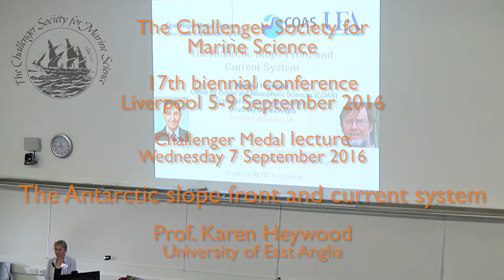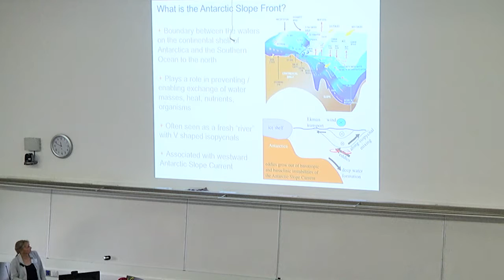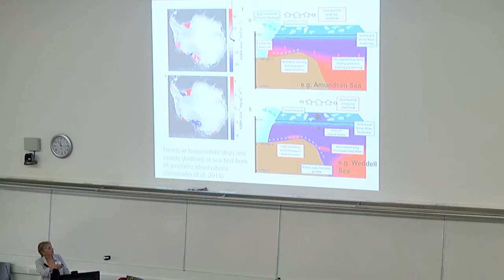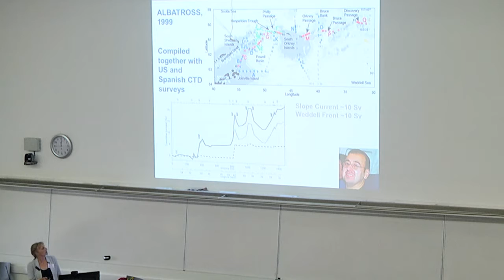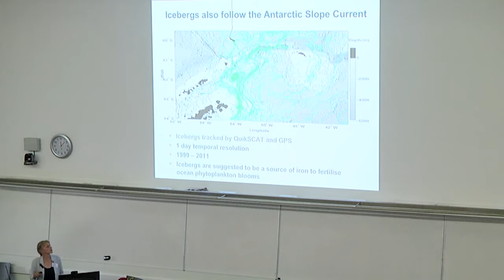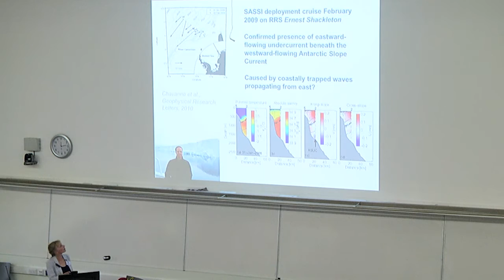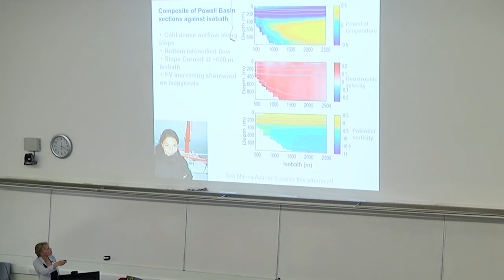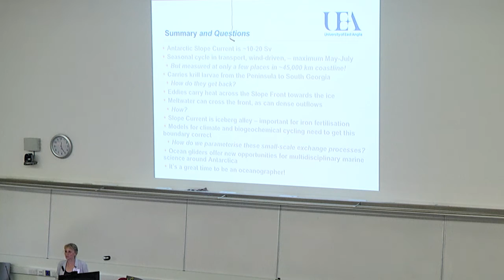Challenger 2016 - The Antarctic slope front and current system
The Challenger Society for Marine Science 17th Biennial Conference, Liverpool 5-9 September 2016.

Challenger Medal lecture: Karen Heywood, University of East Anglia.